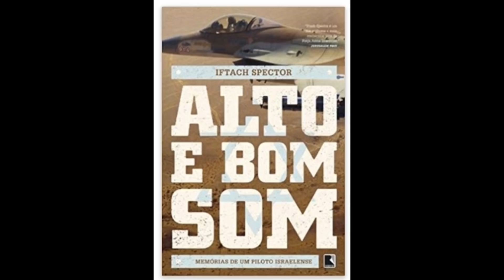COMO ISRAEL PODE ATACAR O IRÃ?-VÍDEO 973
Definição das rotas de ataque é um complicado quebra cabeças tático, político e logístico.